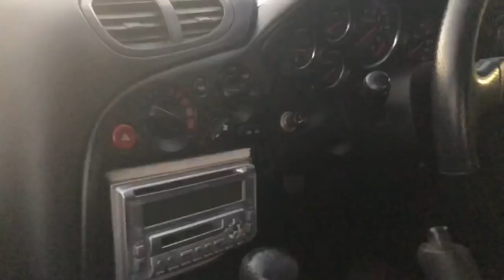HOSPITAL VISIT AFTER THIS FALL! *painful*